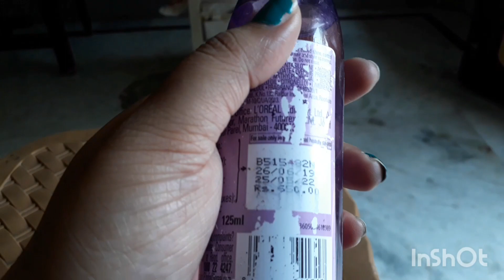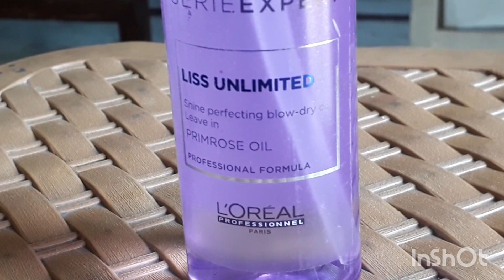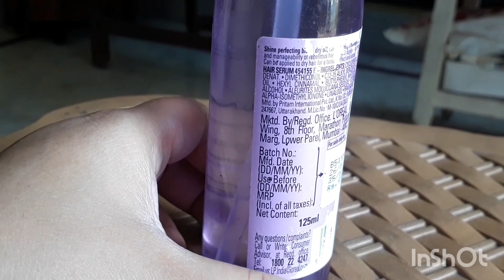Loreal Proffessional Serie Expert Liss Unlimited Primrose Oil/Serum Honest Review.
Go shop it :)

About This serum: This is a good Serum for unmanageable hair..U could easily achieve that rebellious hair goal with just a small amount (1pump) of this primrose oil serum . Get instant result and flaunt your hairs all day long...Also use before blowdry or straightening because its heat protectant. So see , multiple uses right?? GO CHECK my honest review on this product for more information!
STAY BEAUTIFUL ❤

Note: This is not a sponsor video. Neither am promoting this Product.
I'm sharing my own experience and opinion!

Go check out the some food Recipes & Grammar classes on our channel. 😎😁

Camera
Editing software/App

YOUTUBE is a good platform to learn complex things easily and quickly, so why hesitate, Subscribe our channel YoursSolution & hit the notification bell button for more such amazing videos where you will get to know, anything anywhere anytime, with a good network connectivity. 💚
We will try hard to make you understand the most difficult things in the easiest possible way, THANKS for your Cooperation.

Support Us 👫

XOXO 😘

Please Don't Copy paste our Stuff without prior permission!